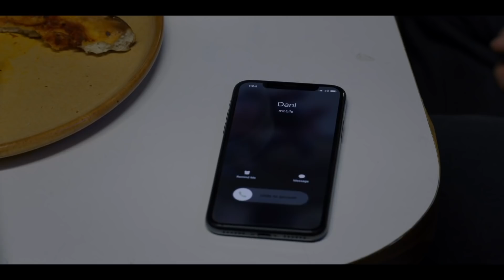The Ending Of Midsommar Explained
Ari Aster’s Midsommar is a shocking and disturbing horror film, just like Aster's debut film Hereditary, but the film deals with much different themes than its predecessor.

Midsommar is about Dani, her boyfriend Christian, and a group of Christian’s friends attending the festival of a bizarre cult in Sweden, but it’s also about the disintegration of a relationship. Dani and Christian clearly should have broken up years ago, only sticking together due to a tragedy in her life, and the ending deals with her finally moving on. Let’s take a look at the explanation of the ending of Midsommar.

Breaking up is hard to do | 0:00
Dani the doormat | 1:50
Flowers on the wall | 2:35
Ritualistic uncoupling | 3:49
Feel my pain | 5:05
MidWicker | 5:46
God of Vengeance | 6:36